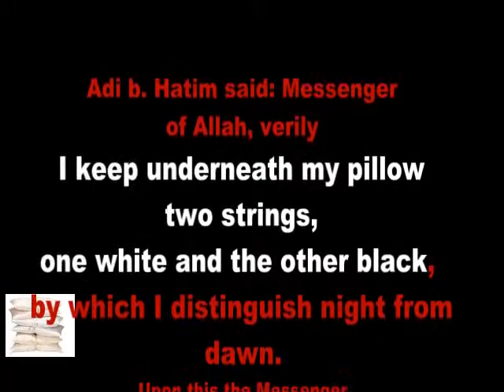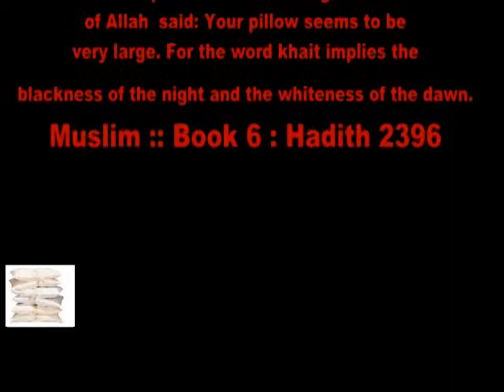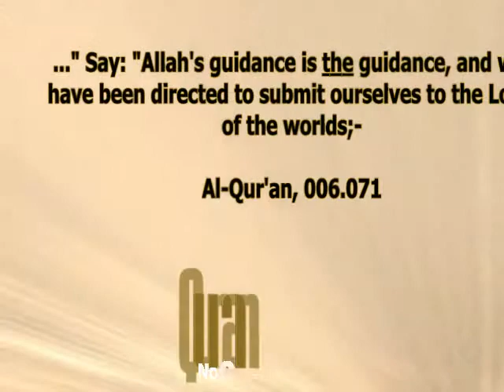Hadith Gem 023 (The String Theory Hadith - SAHIH HADITH)